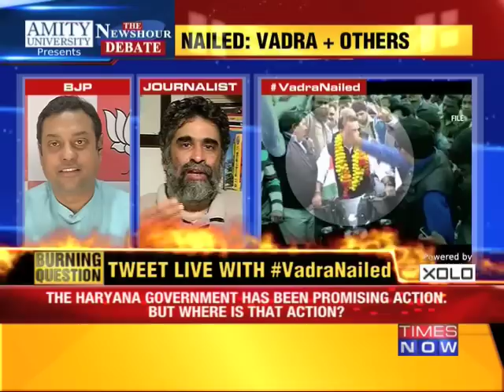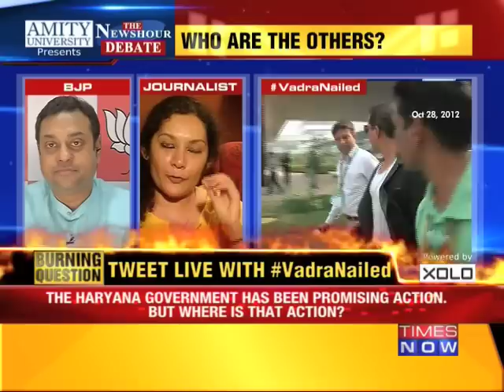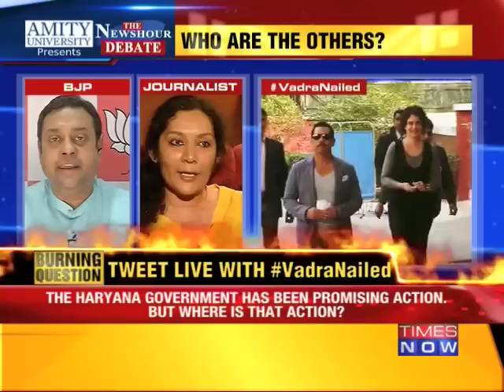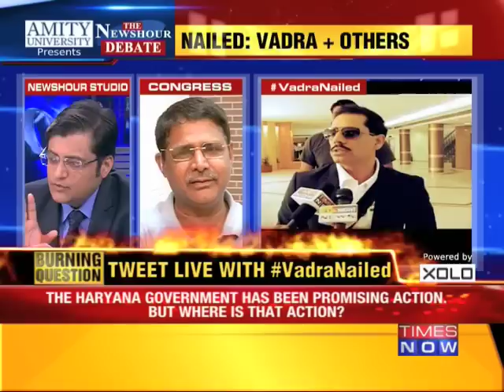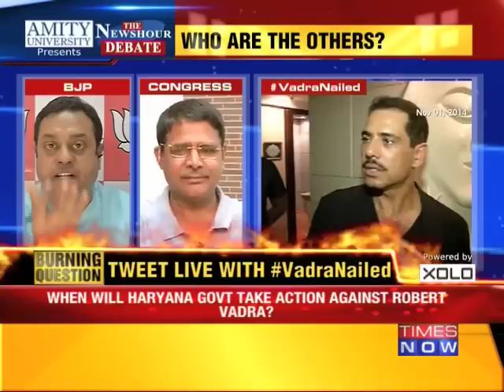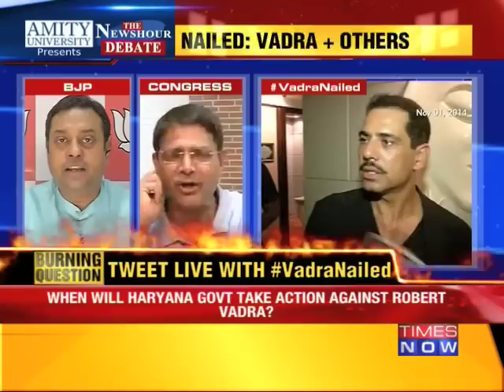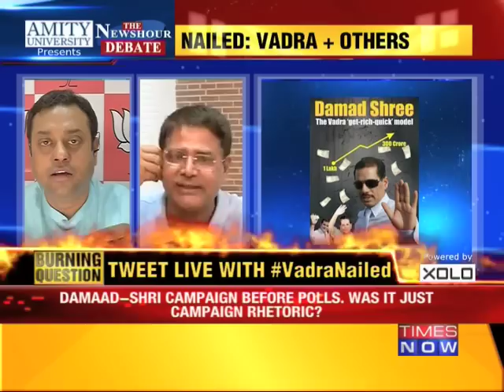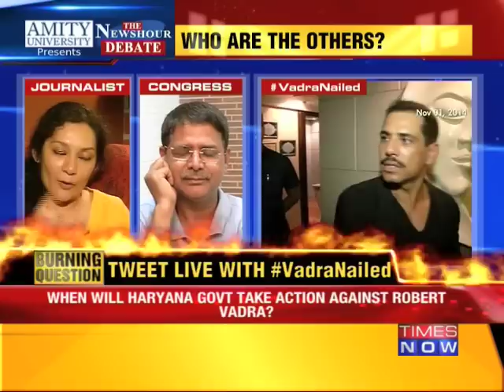The Newshour Debate: Has CAG finally nailed Robert Vadra?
"Undue favours" to builders, including Robert Vadra's Skylight Hospitality, by the Haryana government during the Congress regime has come under attack from the Comptroller and Auditor General. In its report for the year 2013-14, tabled in the Haryana Assembly today, the official auditor has come down heavily on the Town and Country Planning Department.

In a debate moderated by TIMES NOW's Editor-in-Chief Arnab Goswami, panelists -- Allimudeen Khan, Leader Congress, Haryana; Dr Sambit Patra, National Spokesperson, BJP; R Rajagopalan, Senior Journalist; Hartosh Singh Bal, Political Editor, Caravan and Saba Naqvi, Political Editor, Outlook -- discuss whether the CAG has finally nailed Robert Vadra.